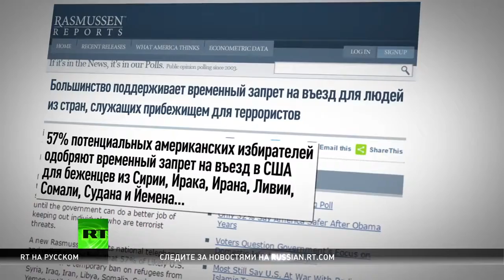По стопам Обамы Трамп не первый американский президент, запретивший беженцам въ